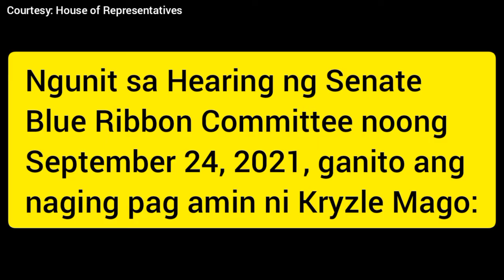ANG MAGKASALUNGAT NA PAHAYAG NI MS KRYZLE GRACE MAGO NG PHARMALLY SA SENADO AT KAMARA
SA SENATE BLUE RIBBON HEARING NAPA AMIN NG MGA SENADOR SI MAGO NA DINADAYA NG PHARMALLY PHARMACEUTICAL ANG PAMAHALAAN NG PILIPINAS.

NGUNIT SA PAGDINIG NG HOUSE COMMITTEE ON PUBLIC ACCOUNTS, BINAWI NI MAGO ANG KANYANG PAHAYAG SA KADAHILANANG TINAKOT SIYA NG MGA SENADOR.